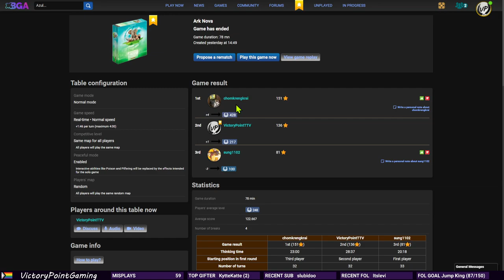Let's analyse Ark Nova 005 - "A top-40 player"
Hello! In this series, I watch back games of Ark Nova (on Board Game Arena) and see what I can learn from the experience.

All comments and suggestions welcome.